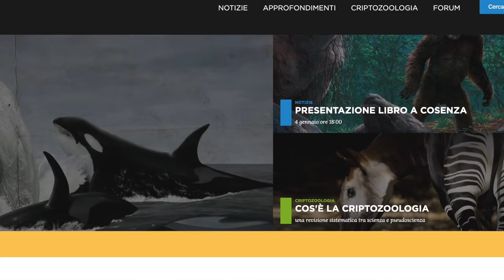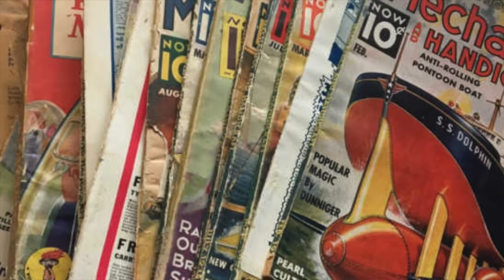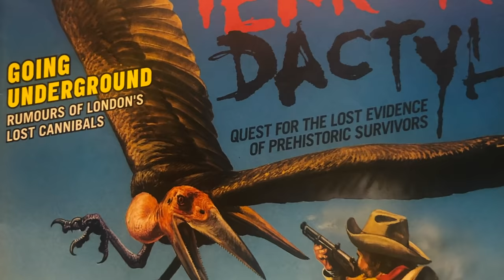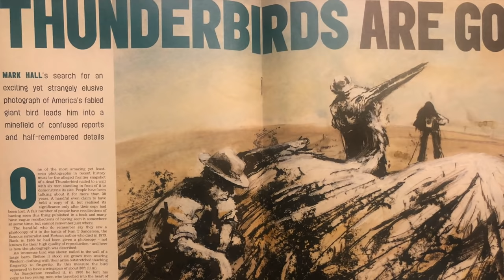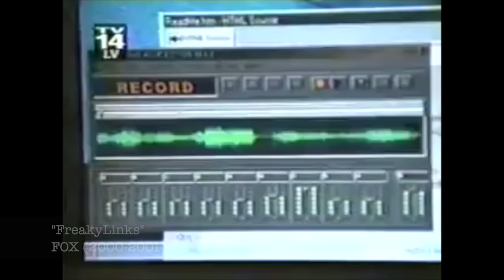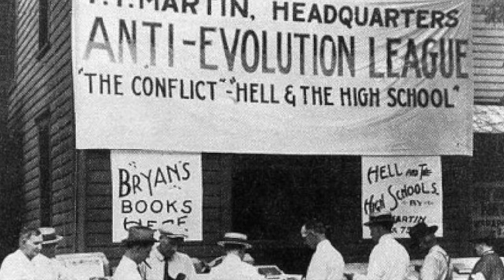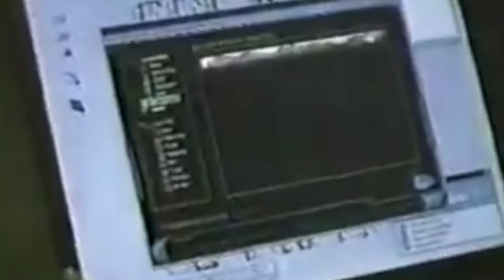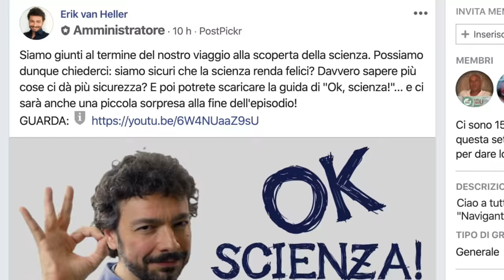Uno pterodattilo nel Far West? - Strane Storie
Esiste davvero una fotografia che ritrae un autentico pterodattilo abbattuto nell'800 in Arizona? Un misterio che indaghiamo insieme nel nuovo episodio di Strane Storie...

Hemant Metha: “Preacher: It’s a “Historical Fact” That Dinosaurs were Killed in the Civil War”

I MIEI LIBRI:
Qui alcuni dei miei libri:

Montaggio, immagini, grafica e fotografie originali: Roberta Baria
La battuta di Groucho di questo episodio è farina del sacco di Eddy Guadagno

Grazie per la collaborazione nelle traduzioni a Camilla Marchese

Artista - "Connection" di Wayne Jones

Altre immagini provenienti da Wikimedia Commons, dalla Collezione James Randi, dalla Collezione CICAP, dalla mia Collezione personale.